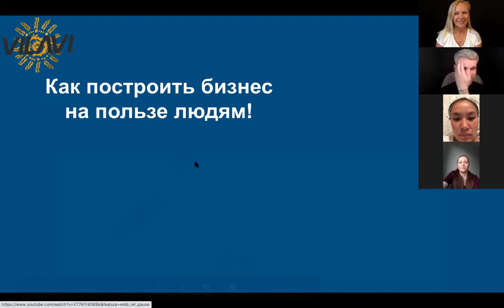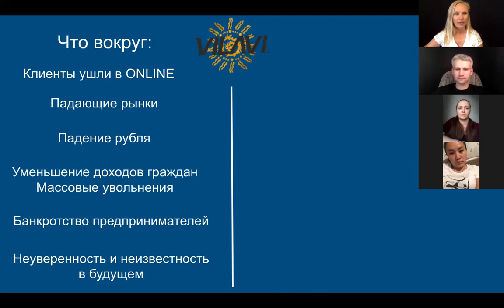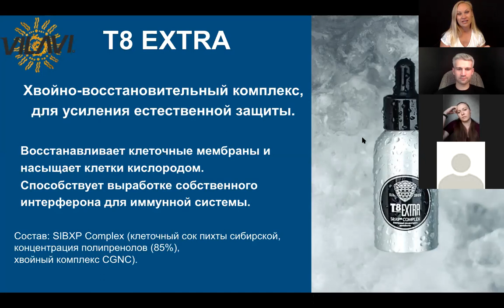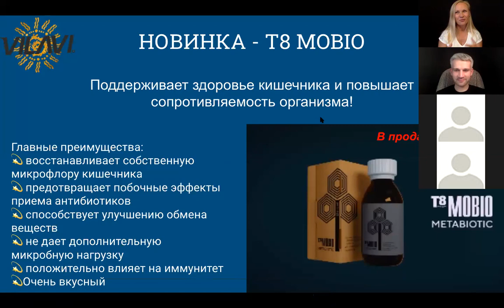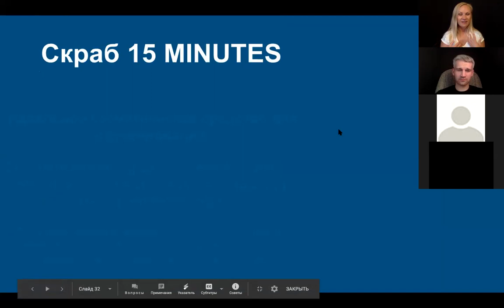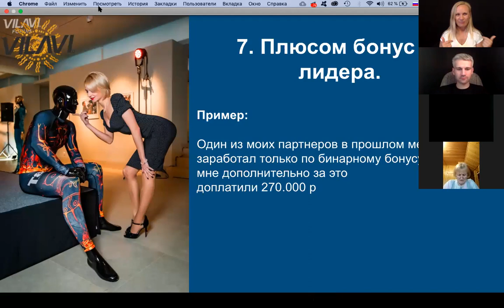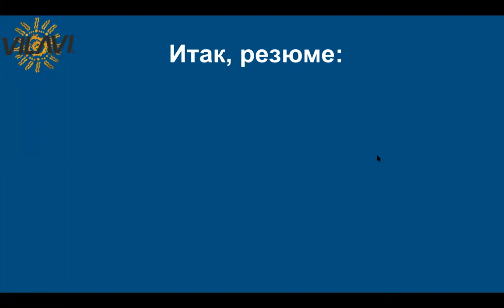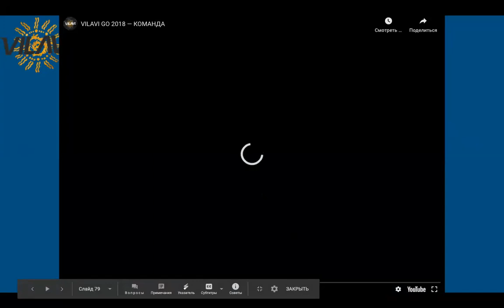Сетевой маркетинг. Презентация компании VILAVI - Тайга 8 от первого чека - Светланы Войновой.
Мы - Валентин и Светлана Войновы, топ-лидеры компании Vilavi, бессменный первый чек компании. Являемся совладельцами MLM бизнеса Tayga8.

Мы доведём тебя до 1 миллиона рублей!